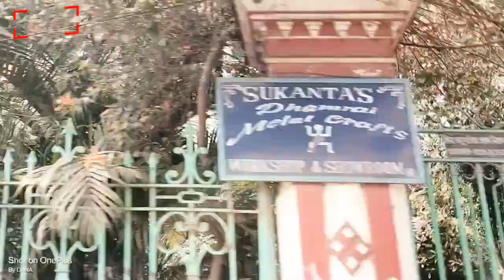Dhamrai Tour 1% ,Sorif Bag(Afazuddin College), Demran(Jolkutir), Dhamrai Upazila